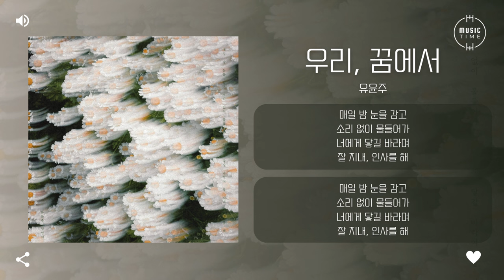유윤주 - 우리, 꿈에서 [가사]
아티스트:유윤주
유형:싱글
장르:인디, 발라드
스타일:발라드, 인디 팝
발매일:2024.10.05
유통사:3.14
기획사:팔레터 뮤직